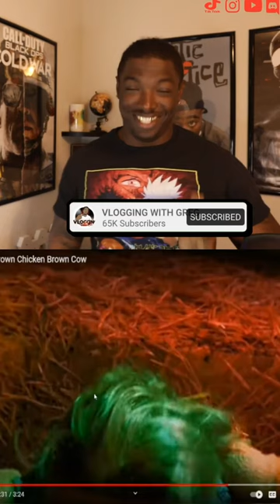I've retired because of this...